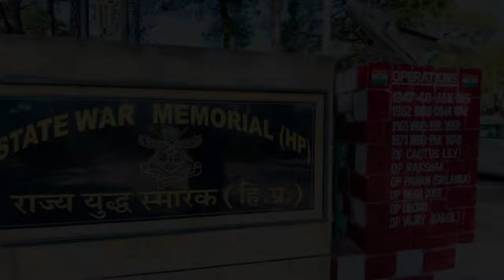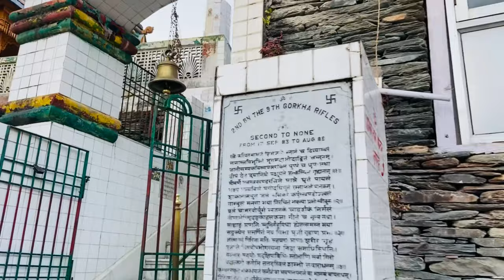Dharamshala & Mcleodganj Tourist Places | Tour Guide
Dharamsala is located in the district of Kangra in Himachal Pradesh. What many people don’t know is that there are two parts of the city. One is known as Lower Dharamshala, which is its commercial center and dotted with markets, courts and the famous Kotwali Bazaar, where you come across items of everyday use. Upper Dharamshala is home to Mcleodganj as well as other structures which remind you of its colonial past. The two different parts of the city have something different to offer. As a tourist, it offers you the opportunity to unwind and take in the beauty of the surroundings.